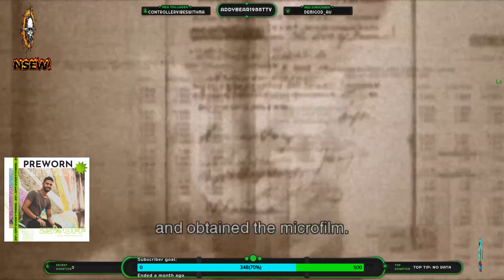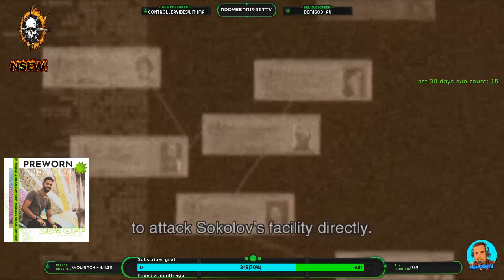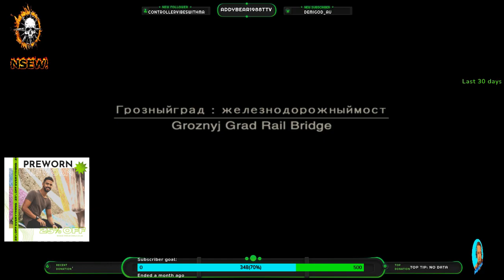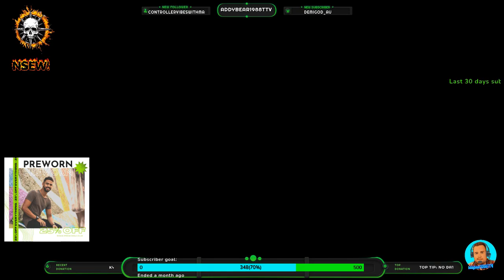Metal Gear Solid 3 with Addybear1988ttv part 3